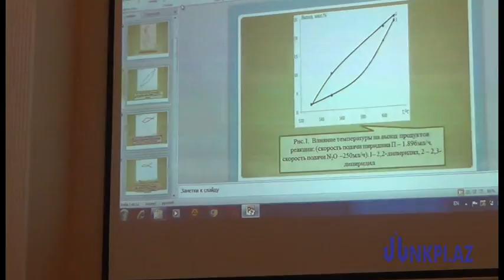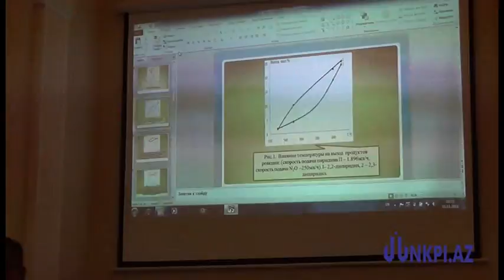K 2 S 1 1